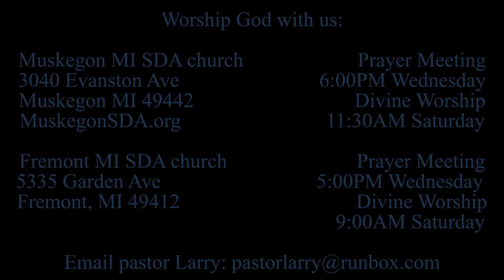At Dawn--Psalm 130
Morning devotional, Psalm 130, Larry Kirkpatrick, Muskegon MI, Fremont MI 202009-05. Forgiveness and fear.